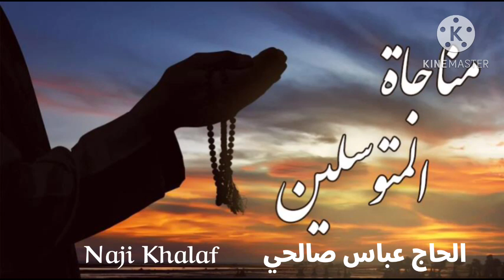المناجاة الخمسة عشر ( ١٠ ) مناجاة المتوسلين ( إلهي ليس لي وسيلة إليك ) الحاج عباس صالحي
مناجاة المتوسلين ( إلهي ليس لي وسيلة إليك ) .. يوم الأحد بصوت الحاج عباس صالحي
( إلهِي لَيْسَ لِي وَسِيلَةٌ إلَيْكَ إلاَّ عَواطِفُ رَأفَتِكَ ، وَلا لِي ذَرِيعَةٌ إلَيْكَ إلاَّ عَوارِفُ رَحْمَتِكَ ، وَشَفاعَةُ نَبِيِّكَ نَبِيِّ الرَّحْمَةِ ، وَمُنْقِذِ الأُمَّةِ مِنَ الْغُمَّةِ ، فَاجْعَلْهُما لِي سَبَباً إلى نَيْلِ غُفْرانِكَ ، وَصَيِّرْهُمَا لِي وُصْلَةً إلَى الْفَوْزِ بِرِضْوانِكَ ، وَقَدْ حَلَّ رَجآئِي بِحَرَمِ كَرَمِكَ ، وَحَطَّ طَمَعِي بِفِنآءِ جُودِكَ . فَحَقِّقْ فِيكَ أَمَلِيْ وَاخْتِمْ بِالْخَيْرِ عَمَلِي ، وَاجْعَلْنِي مِنْ صَفْوَتِكَ الَّذِينَ أَحْلَلْتَهُمْ بُحْبُوحَةَ جَنَّتِكَ ، وَبَوَّأْتَهُمْ دارَ كَرامَتِكَ وَأَقْرَرْتَ أَعْيُنَهُمْ بِالنَّظَرِ إلَيْكَ يَوْمَ لِقآئِكَ ، وَأَوْرَثْتَهُمْ مَنازِلَ الصِّدْقِ فِي جِوارِكَ .
يا مَنْ لا يَفِدُ الْوافِدُونَ عَلى أَكْرَمَ مِنْهُ ، وَلا يَجِدُ الْقاصِدُونَ أَرْحَمَ مِنْهُ ، يا خَيْرَ مَنْ خَلا بِهِ وَحِيدٌ ، وَيا أَعْطَفَ مَنْ أَوى إلَيْهِ طَرِيدٌ ، إلى سَعَةِ عَفْوِكَ مَدَدْتُ يَدِي وَبِذَيْلِ كَرَمِكَ أَعْلَقْتُ كَفِّي ، فَلا تُولِنِي الْحِرْمانَ ، وَلا تُبْلِنِي بِالْخَيْبَةِ وَالْخُسْرانِ ، يا سَمِيعَ الدُّعآءِ يا أَرْحَمَ الرَّاحِمِينَ ) .
مناجاة المتوسلين بصوت الحاج عباس صالحي
المناجاة الخمس عشرة بصوت الحاج عباس صالحي
مناجاة المتوسلين ( دعاء الإمام زين العابدين ع  يوم الأحد )
المناجاة الخمس عشرة للإمام زين العابدين ( ع )
المناجاة الخمس عشرة للإمام علي بن الحسين ( ع )
المناجاة الخمس عشرة للإمام السجاد ( ع )